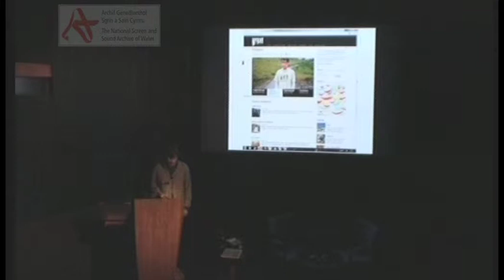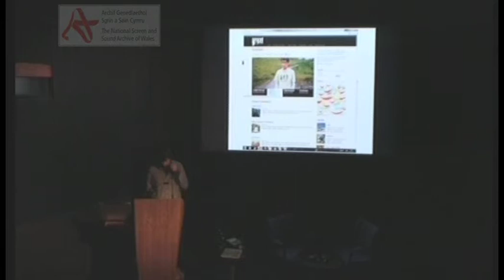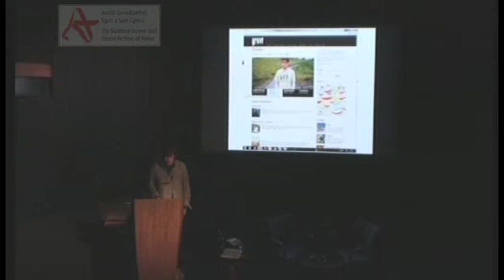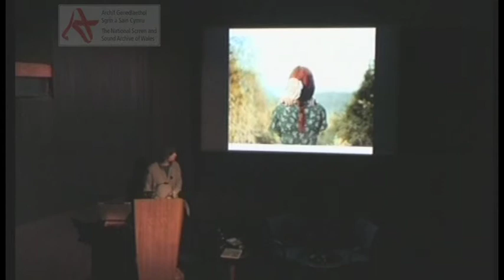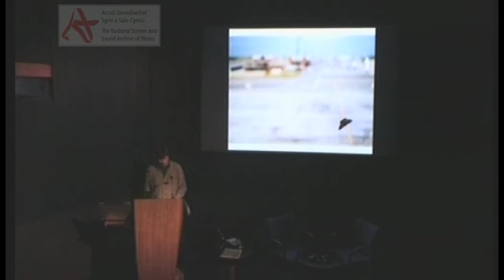LENS 2013: Rhodri Owen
Gŵyl Ffotograffiaeth Lens: Fan hyn, Fan Draw
Digwyddiad blynyddol na fydd neb sydd â diddordeb mewn ffotograffiaeth am ei fethu.

Lens Photography Festival: Home and Away
An essential annual event for everyone interested in photography.